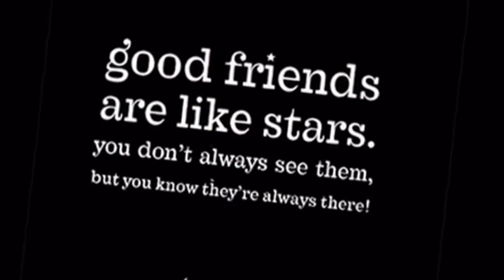Dosti m.com 2010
the new version of M.Com dosti
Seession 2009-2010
University Of Balochistan
Presented By S.Haseeb Zaidi .&. M.Ayaz Khan